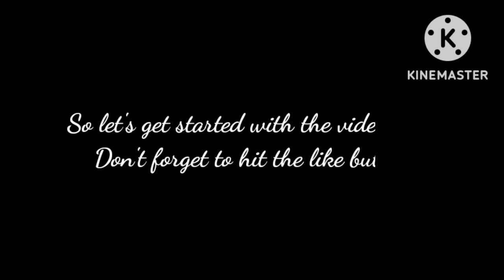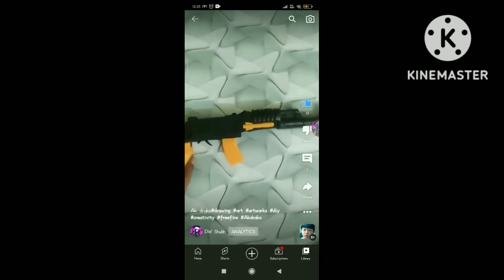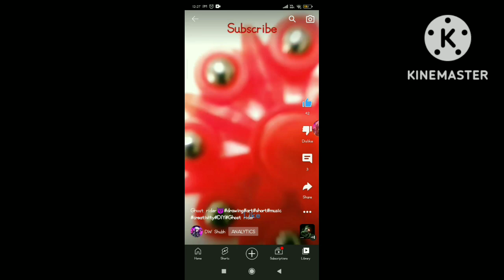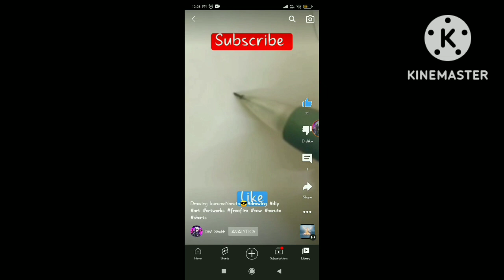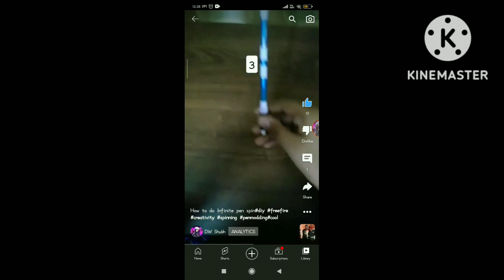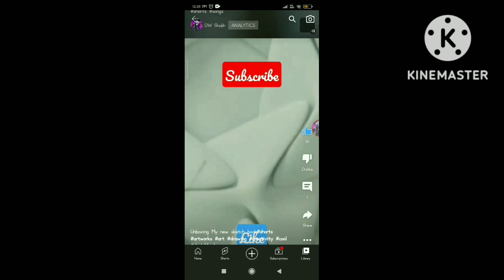My short video compilation #1